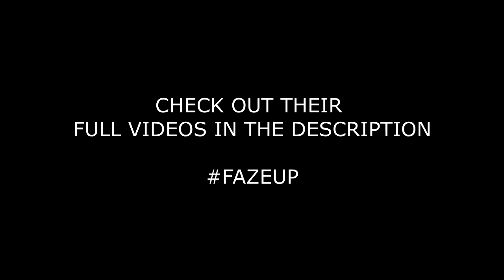FaZe Fitness: Fan Transformations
Thumbnail: Instagram - @ShaneRider